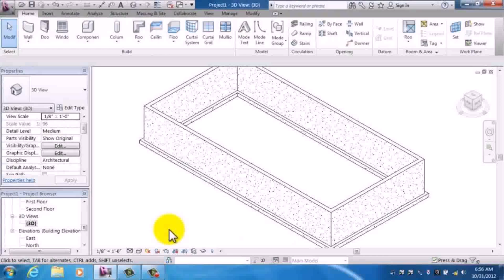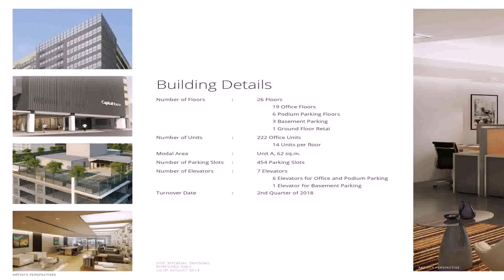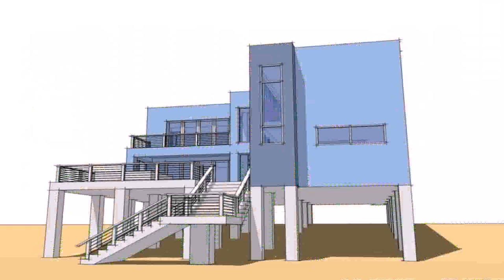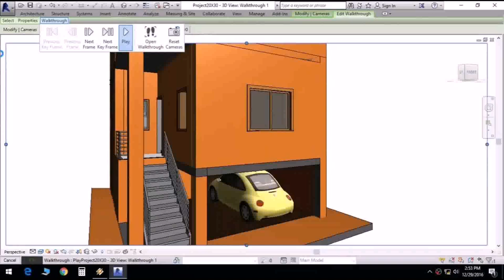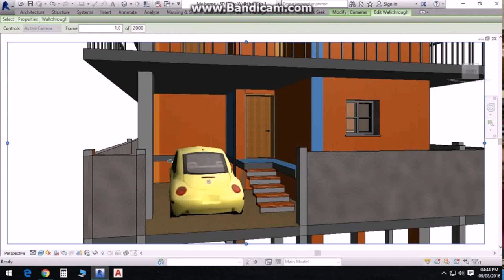House Design With Basement Parking (see description) (see description)